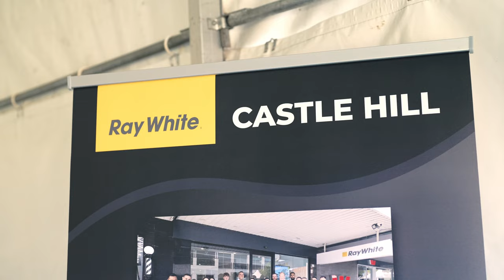Hills Relay for Life 2023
Very excited and proud to be sharing the footage of our Raywhite team in action! 🙌
A fantastic effort from Ray White Castle Hill who took part in the Hills Relay for Life last weekend, raising funds and awareness for Cancer Council NSW 💪
Help us take one step closer to a cancerfreefuture and donate to our fundraising page 🙏